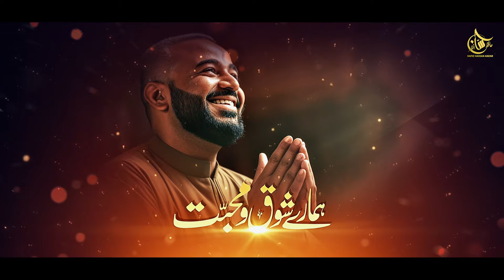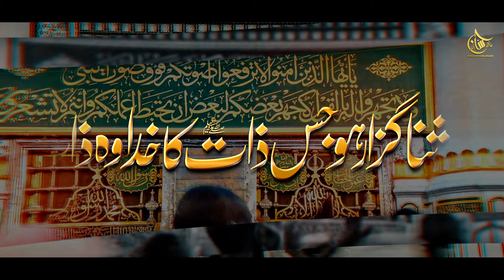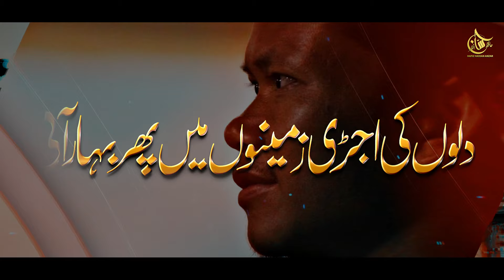New Beautiful Naat Sharif 2024 - Humary Shoq o Muhabbat Ki Intiha Woh Zaat - Hafiz Hassan Anzar Naat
Credits:
Artist: Hafiz Hassan Anzar
Lyrics: Hamid Naseem Rafi Abadi
Audio: ZAS Records
Video: Muhib Ullah
Label: HHA Production